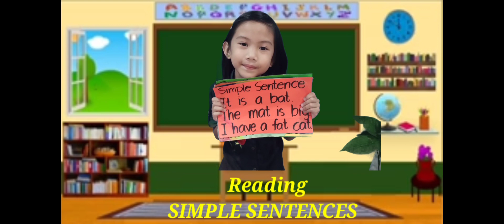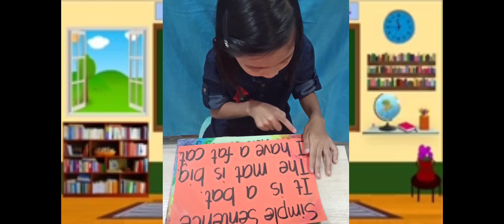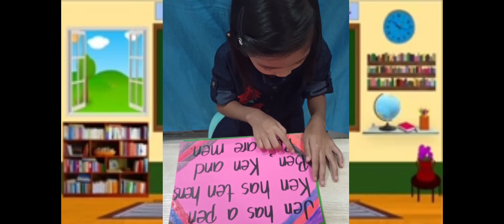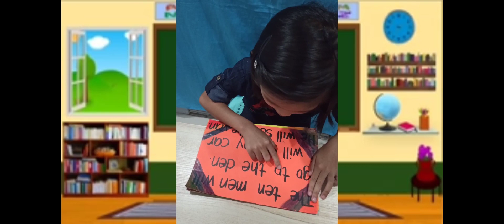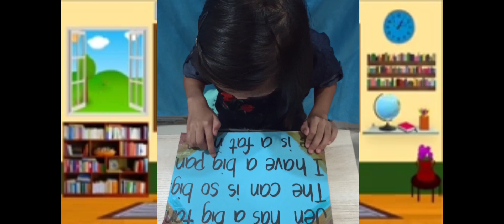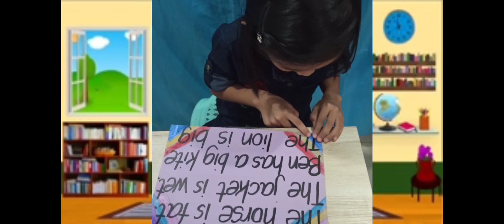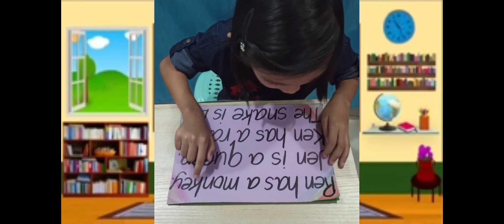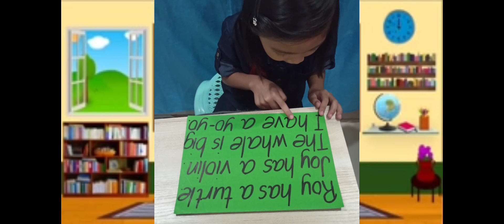Reading SIMPLE SENTENCES | by: Ma. Xena Pauline Daven Tacandong | MIC-LLC Tutee